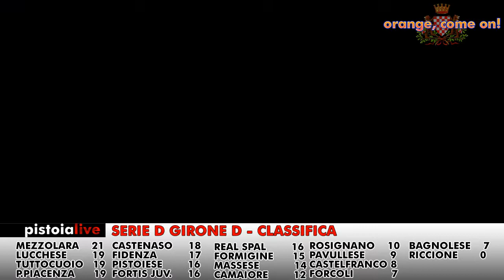ORANGE, COME ON! Punt. 6 - 07/11/2012 [pistoialive]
ORANGE, COME ON! Puntata n. 6!
All'interno, come di consueto, IL PUNTO DI GIANLUCA BARNI, intervista a LEONARDO GABBANINI, NICCOLO' GUCCI, GIONA FEDELE ed HIGHLIGHTS + INTERVISTE di BREDA CALCIO - SARRIPOLI, big match della 7a giornata di TERZA CATEGORIA!
IMPERDIBILE, come al solito, il grande programma sullo SPORT PISTOIESE!

Visita il sito e scopri molto altro ancora.